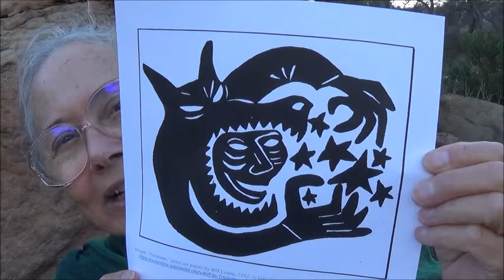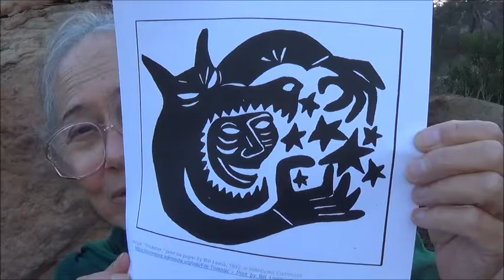Satan's Powers: 4.4 Satan Causes Men to Lie . by Alice B. Clagett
Full Title: "Satan's Powers and What to Do about Them: 4.4 Satan Causes Men to Lie" . by Alice B. Clagett